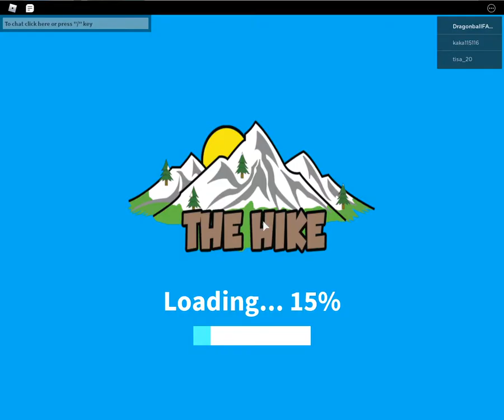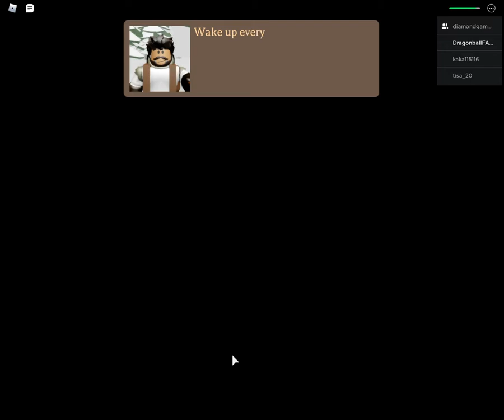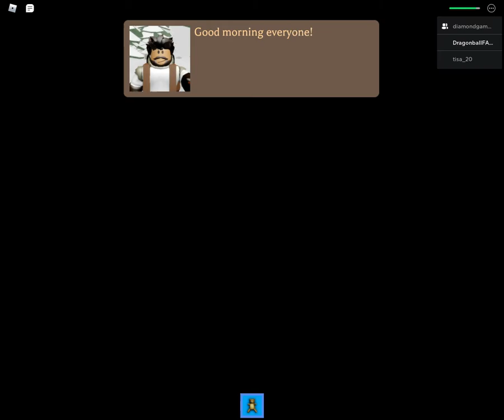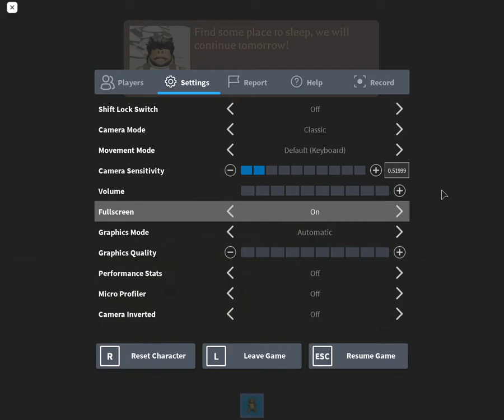Roblox horror story majdnem végigmentünk!